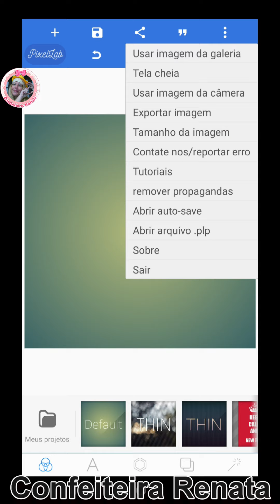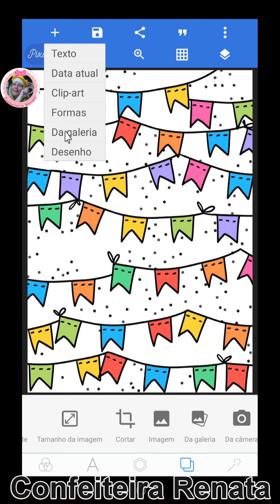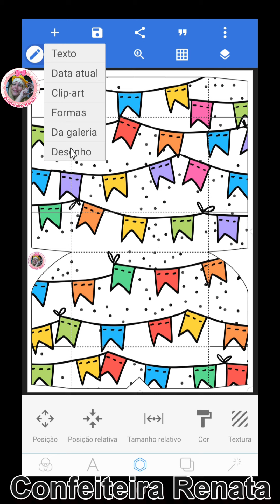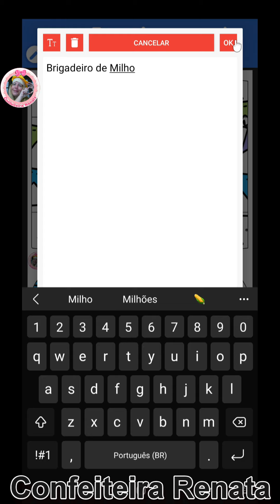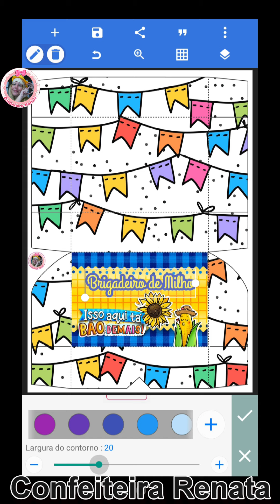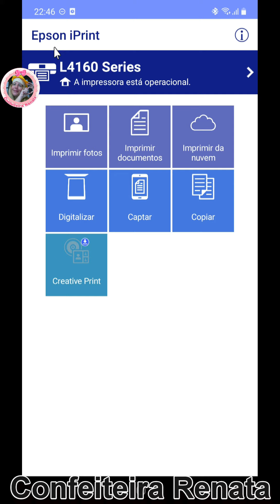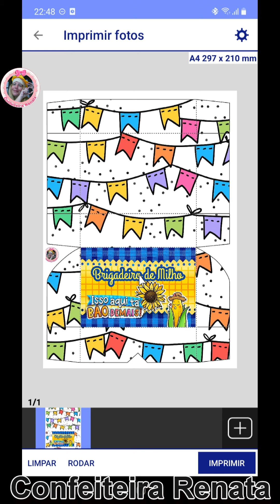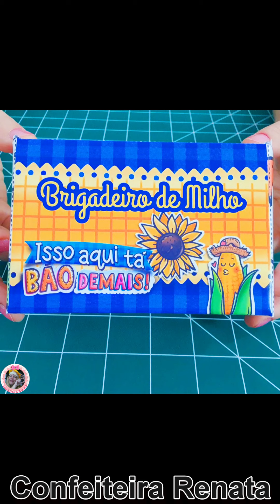Como fazer caixa de doces para festa junina no PixelLab com Molde Grátis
Nessa aula ensino como fazer caixa para docinhos no pixellab pelo celular, com Confeiteira Renata.